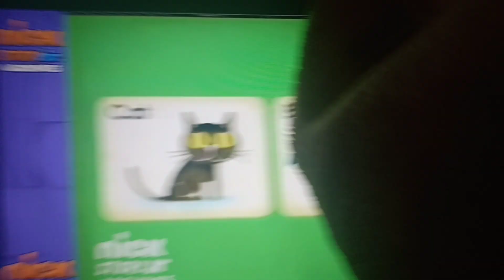Nickjr AT Rhyming Final Enhances Preschoolers Little Bill